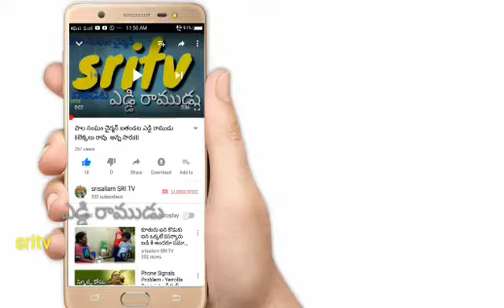కేరళ పొతడట ఎడ్డి రాముడు //Kerala floods//